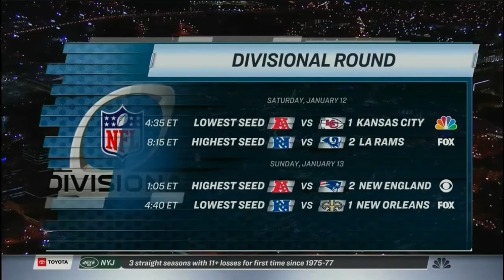NBC Sunday Night Football Toyota Halftime Report 2018 IND@TEN